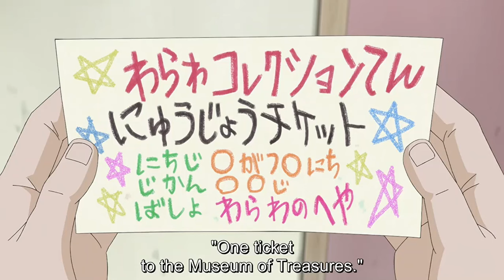Kotaro mom only thing that left behind for Kotaro | Kotaro Lives Alone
Kotaro lives alone
 Kotarou wa Hitorigurashi